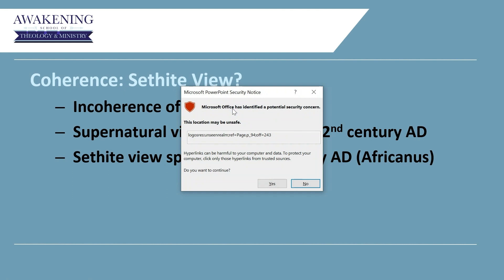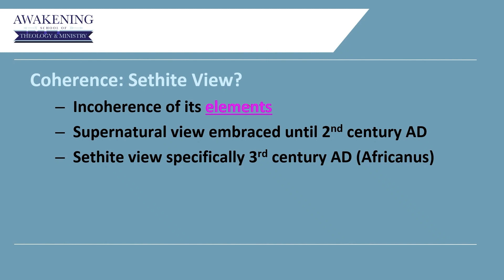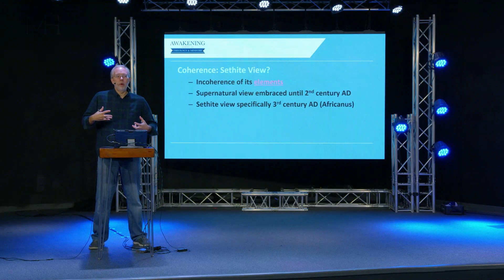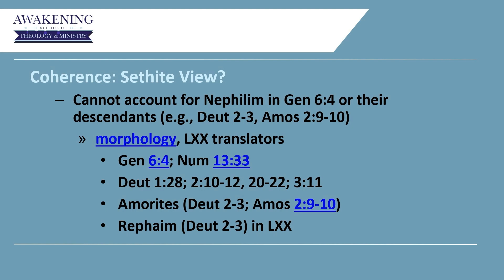Why Is Genesis 6:1-4 NOT Referring To The Sons of Seth?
Any human interpretation of the sons of God in Genesis 6 that ignores the original context for those verses - and that context is Mesopotamian religion, (specifically, the Apkallu story), is by definition out of context. If you have a commentary that is taking some other view that doesn't interact with the Apkallu material, it is obsolete, by virtue of the research that's been done more recently. Check it out!

Are YOU ready for a paradigm shift in the way you study theology and see the Scriptures?  Are YOU prepared to recover the supernatural worldview of the Bible?  If you want to have access to the complete lesson, make sure to sign up for the upcoming UNSEEN REALM 101 Course beginning soon at The Awakening School of Theology & Ministry!